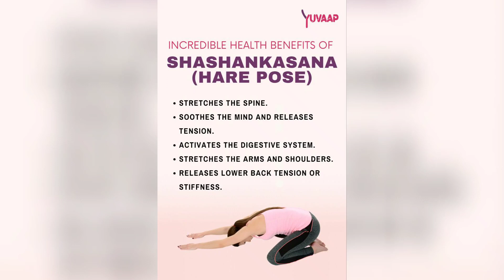Shashankaasan (Hare Pose Yoga ) - Procedure & its Incredible Benfits .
What is Shashankasana?
Asanas are body postures that may stabilise the body and the mind. In Shashankasana, ‘shashank’ means moon, hence it is also known as the moon pose. Another name is sasakasana.2 Sasaka means hare or rabbit, and asana means posture; hence shashankasana is also known as the hare posture. While performing this pose, it will look like you are sitting like a rabbit. This pose depicts the rounded spine of the rabbit. Shashankasana involves intense forward bending. You can feel a stretch in your back, shoulder and spine.3

Also Read: Benefits of Vakrasana (Spinal Twist Pose) and How to Do it By Dr. Himani Bisht

You can perform shashankasana steps in the following way:

First, sit in the vajrasana position (a sitting posture with your knees bent and palms placed on your knees).
Then, spread your knees apart and keep your big toes touching each other.
Inhale gradually and keep your palms between your knees.
Now exhale slowly and bend forward with your arms outstretched. Put your chin on the ground.
Keep both your arms parallel to each other.
Look in the front, keeping your head straight.
Then come up to the vajrasana position.
Come to the dandasana position (extend your legs in front of you and keep your back straight).